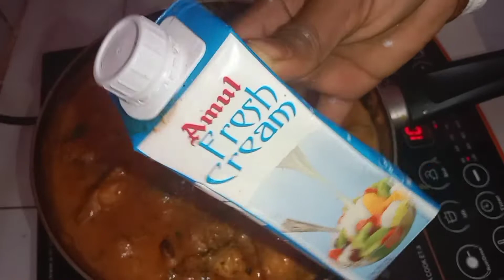Sunday full day recipe.... 👩‍🍳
Hi, I am swapna majumdar and this is my YouTube

My house town-(father house) Sundarban PS gosaba Dakshin 24 Pargana and Father-in-law's house- Hooghly West Bengal

My husband name is Pradip majumdar . He service in IFFCO. I live on Paradeep for my husband's job . I am a full    time lifestyle lndian vlogger . I love cooking uncommon recipes. I like shopping & home decoration.  I came to make friends on YouTube and to make a small introduction of myself.

swapnasicche dailylife# recipe# Sundayrecipe#Indianblogger#morningroutine
# Bengali blogger

Daily routine Bengali vlog.Daily routine. Swapna's icche.Bangali vlogger. lndian vlogger. Sunday speciaspecia. Winter Ek Din.

Megh over of old fridge and almari with wallpaper under rupees thousands